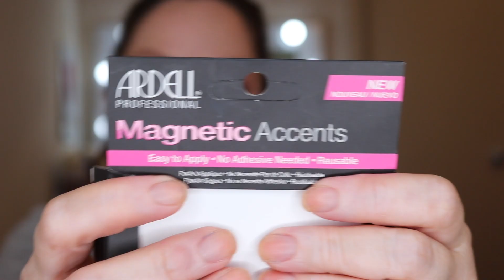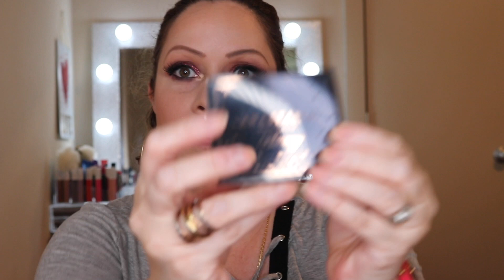ARREGLATE CONMIGO/ CLAUDIA MAKEUP... MAQUILLAJE DE NOCHE O PARA FIESTAS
ARREGLATE CONMIGO/CLAUDIA MAKEUP

claudiamayor58